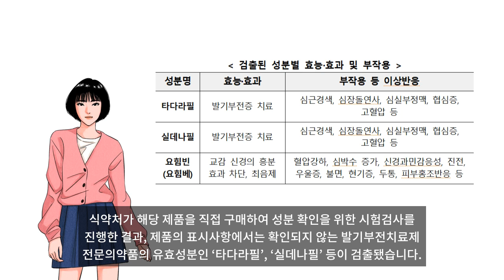식약처 발기부전치료제 성분 함유 남성 정력 증진 광고 제품 온라인 불법유통 적발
식품의약품안전처는 25일 발기부전치료제 유효성분인 실데나필 등 전문의약품 성분을 포함하거나 흥분제 최음제 등에 해당하는 제품을 건강보조식품으로 둔갑시켜 판매 광고한 웹사이트 176건을 '약사법' 위반 혐의로 적발해 접속 차단하고 수사 의뢰 조치했다고 밝혔습니다.

해당 웹사이트는 ‘자연 약초’, ‘육체 정신의 피로회복’, ‘발기부전 증세 호전’ 등 남성 정력 증진에 효능·효과가 있는 제품으로 광고했습니다.

식약처가 해당 제품을 직접 구매하여 성분 확인을 위한 시험검사를 진행한 결과, 제품의 표시사항에서는 확인되지 않는 발기부전치료제 전문의약품의 유효성분인 ‘타다라필’, ‘실데나필’ 등이 검출됐습니다.